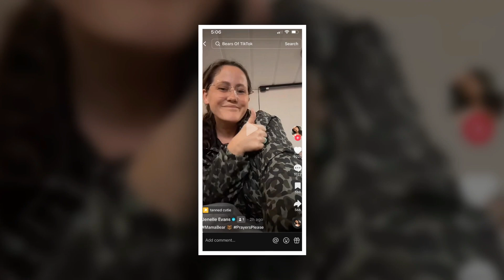JENELLE SILENCED! Teen Mom Jenelle Evans was given a gag order by CPS after she supported "abuser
Stay Tune With Heart Teen Mom